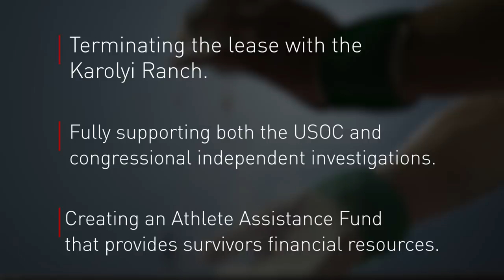A Message from Kerry Perry